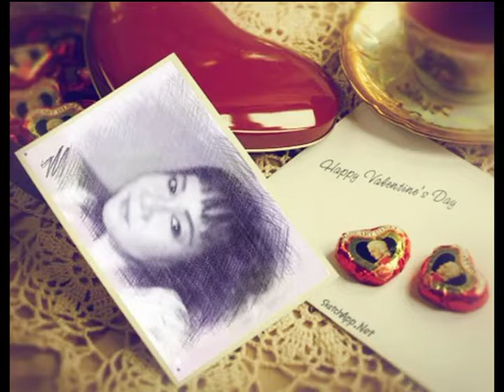VINCENT Don McLean Manansala